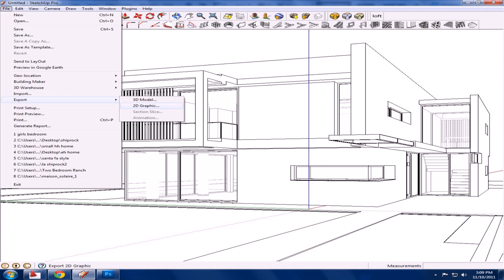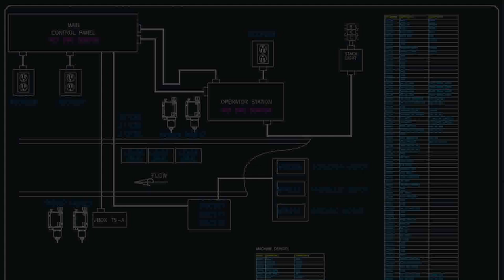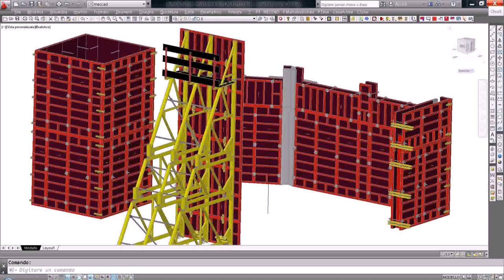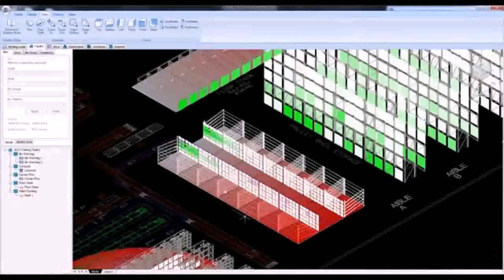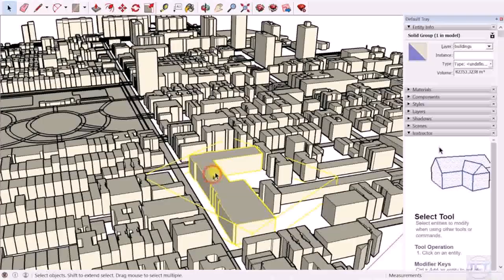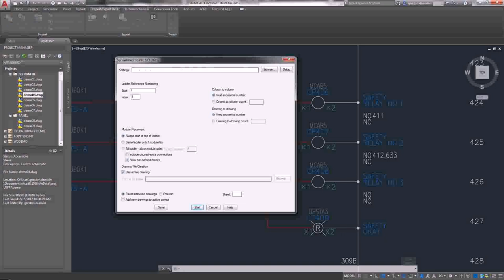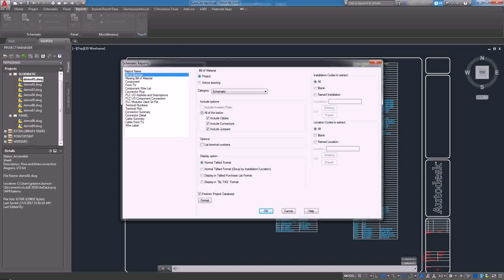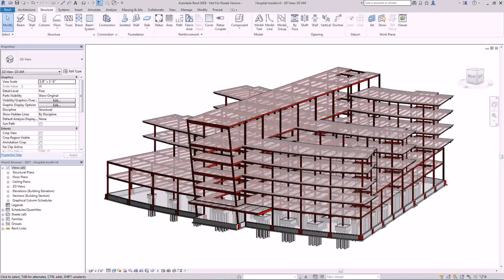Warehouse Design In Autocad - Gif Maker DaddyGif.com (see description)